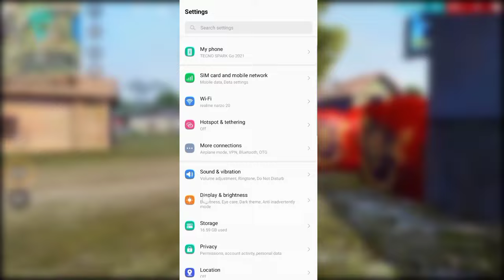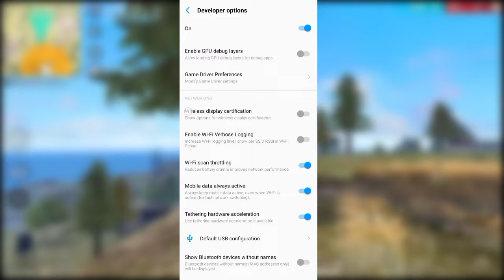TECNO SPARK GO FREE FIRE SENSITIVITY || TECNO FREE FIRE HEADHSOT SETTINGS || DPI FOR TECNO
TECNO SPARK GO FREE FIRE SENSITIVITY || TECNO FREE FIRE HEADHSOT SETTINGS || DPI FOR TECNO || TECNO POVA ||

Alapur Gamers

Hello Guys
I am Mr.Bhole ,i am from utter Pradesh.

DESCLAIMER

Thankyou 🙏